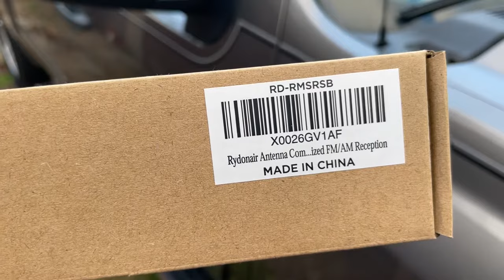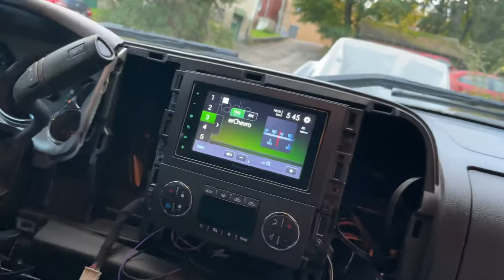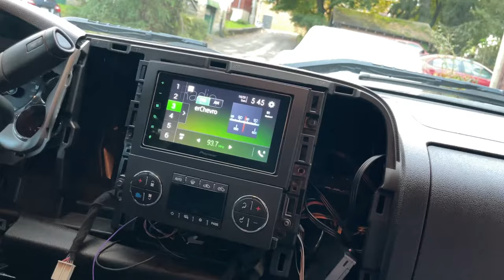Silverado Short Antenna Install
Installed a shorty more flexible antenna from Amazon on my 12 Silverado

Reception was good all around town yesterday. No complaints.

Here is the link to the antenna: